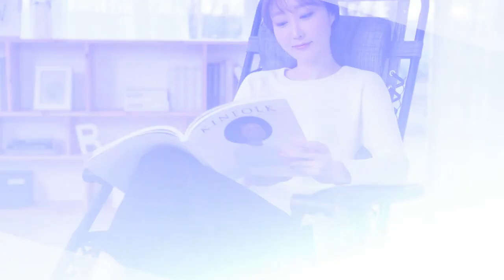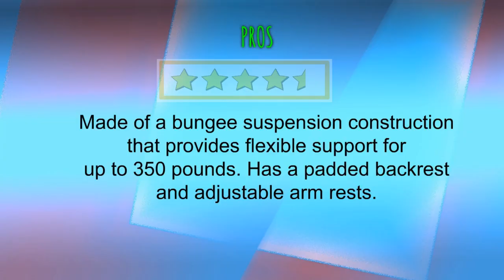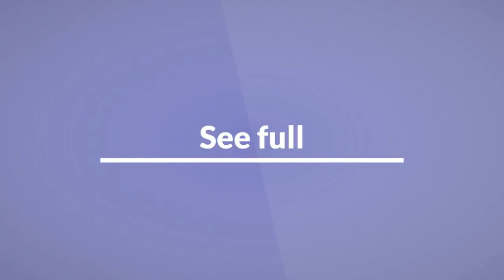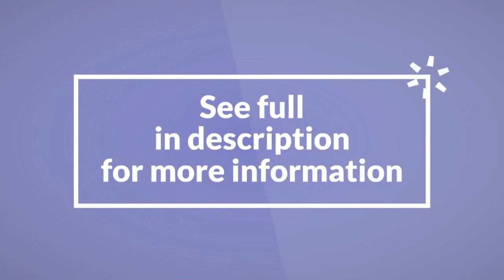The Zero Gravity Recliner: 5 Best Zero Gravity Chairs On The Market Today (2020)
💺💺💺 Sit in bliss! A zero gravity recliner could be the best thing you ever buy for your body. 💺💺💺

These uniquely designed seats provide you with a feeling of weightlessness, taking all the stress off of your body. A zero gravity lawn chair makes for the perfect addition to the deck, patio, or camp site.

There are tons of zero gravity recliner choices out there, but which ones are the best? Check out our list to find the best zero gravity chair for you. Learn more about each chair below: 🖲️🖲️🖲️

💺 Lavish Home Zero Gravity Lawn Chair (Set of 2)

✅ Durable fabric that's made to last

✅ Comes with a soft padded pillow and a convenient side tray

4.0 / 5.0 Stars

✅ Recline up to a 120 degree angle

✅ Includes a drink tray

✅ Zero gravity design allows for even weight distribution

✅ Opens and fold up in just seconds

💺 Timber Ridge Zero Gravity Locking Patio Chair
4.5 / 5.0 Stars

✅ 43.5" x 22" x 21.3"

✅ Has wooden armrests, removable pillow and zero gravity design

✅ Perfect for lounging on the patio, peck or at the campsite

💺 Best Choice Products Folding Steel Mesh Zero Gravity Chair
4.5 / 5.0 Stars

✅ Features a double-bungee system, accessory tray and textilene fabric

✅ Provides a comfortable, weightless experience

💺 Sunnydave Outdoor Zero Gravity Chair
4.0 / 5.0 Stars

✅ Comes with drink holding tray, removable back pillow and textilene fabric

✅ Easy to fold up and transport anywhere

Pick the best zero gravity chair for you and experience the best sit you've ever had!